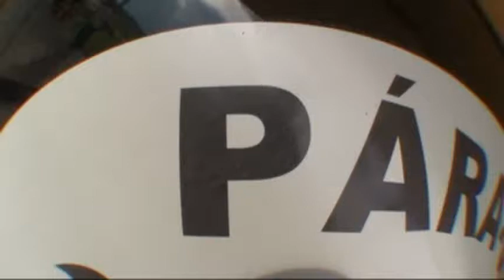Salto duplo Clodoaldo Ribeiro 09-03-2013 (handycam)